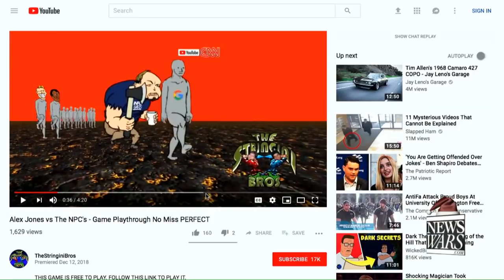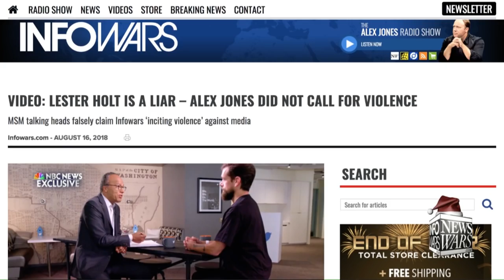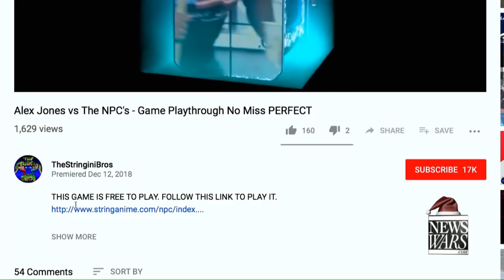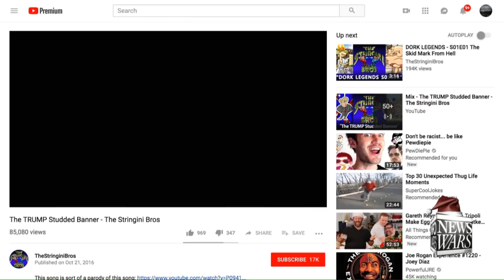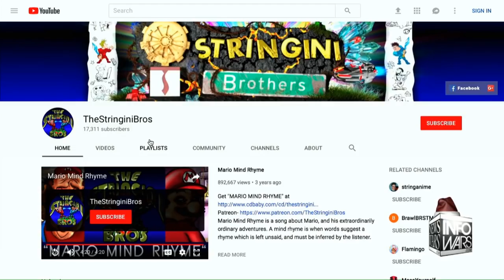Alex Jones Interview with The Stringini Bros on Infowars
Frank and Paul Stringini on Info Wars with Alex Jones!

SPECIAL THANKS TO Alabaster, for editing this video.